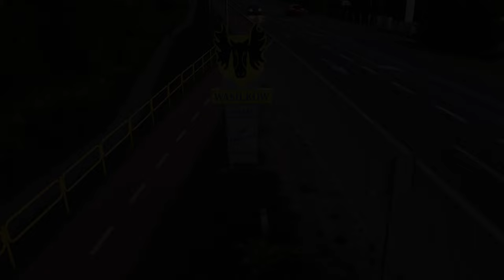Początek Wasilkowa od Białegostoku - Dolina Cisów